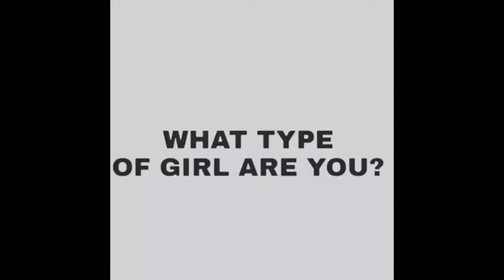What type of Grohk are you?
behold:
G R O H K I U M

song is Amon Amarth - Death in fire